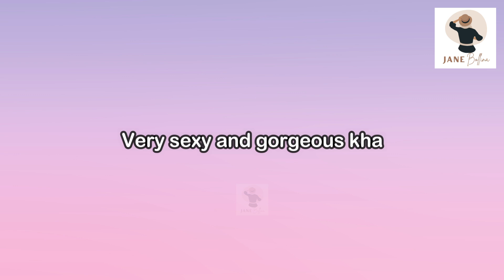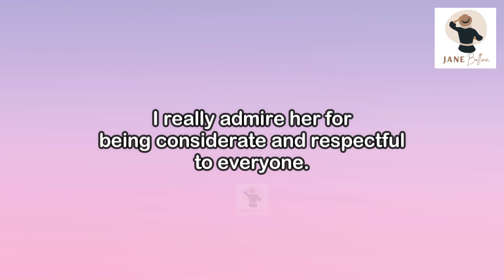[EngLot] Highlight Moments During Final NPT 2023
Asking for_
   *Extra Background Music:

Follow them for more English Translations and Updates